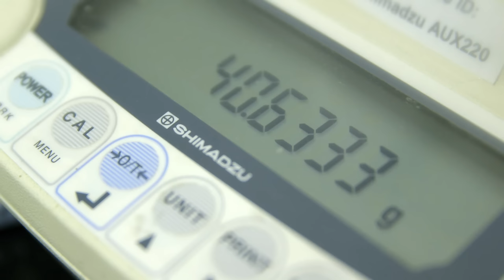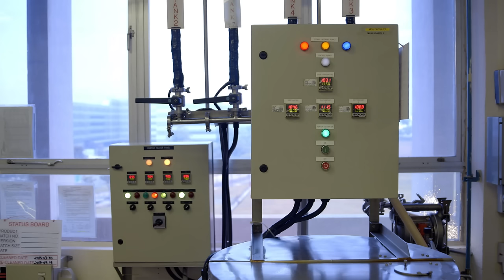Discovery Channel: How Do They Do It? (HD)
How does Tiger Balm do it? (16 Oct 2015)